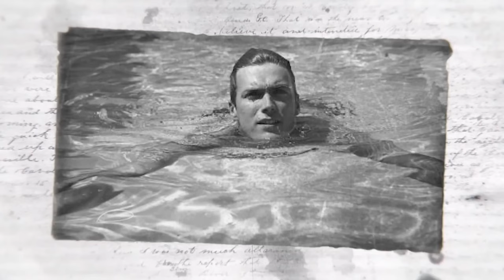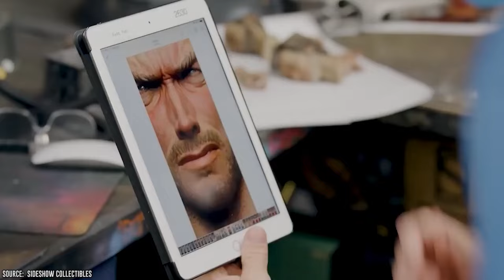What Happened To Clint Eastwood's After Christina Sandera Dead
eIn the glittering world of Hollywood, where stars often rise from humble origins to iconic statuses, Clint Eastwood's journey is both inspiring and tumultuous. This legendary actor and director ascended from modest beginnings to dominate the film industry.